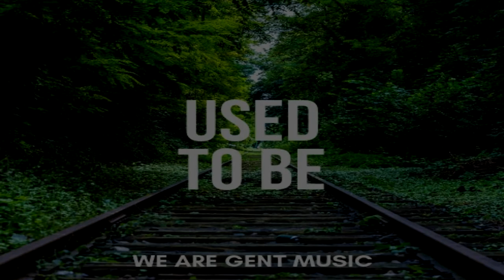Used To Be - by ''we are gent music''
hellow,

Here is a brand new track for you guys. This time a mix between futurebounce and progressive house. hope you enjoy.
If you can, leave a comment behind.

made by WE ARE GENT MUSIC (Rutger van Gent)